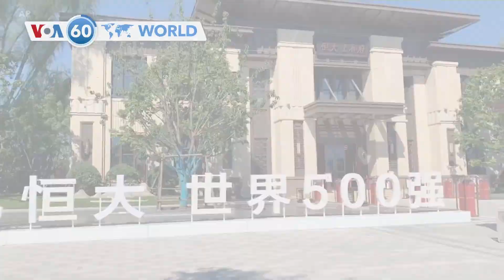VOA國際60秒：2021年9月22日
1. 恆大集團週三宣布將在這個星期支付到期利息
2. 巴西總統在聯合國大會演說後衛生部長被檢測新冠病毒呈陽性
3. 美國的新冠病毒數目成為美國歷史上最致命的流行病
4. 澳洲警方週三驅散第二天聚集在墨爾本教堂的抗議者
5. 猶太教信徒週三在耶路撒冷西牆慶祝住棚節